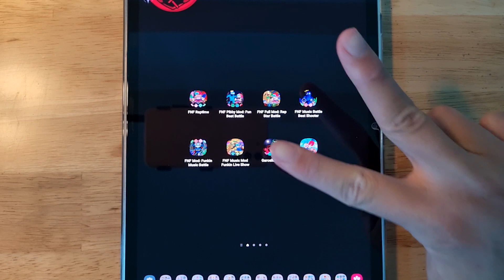FNF Raptime, FNF Pibby Mod, FNF Full Mod, FNF Beat Shooter, FNF Mod Funkin, Garcello Mod, Super Idol